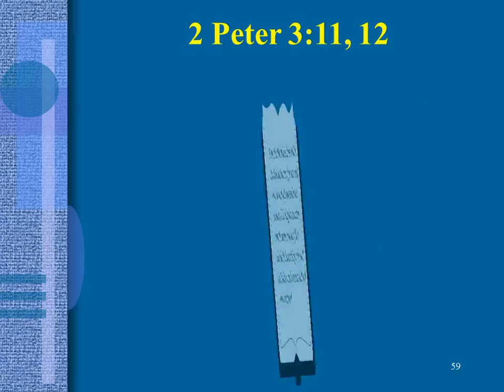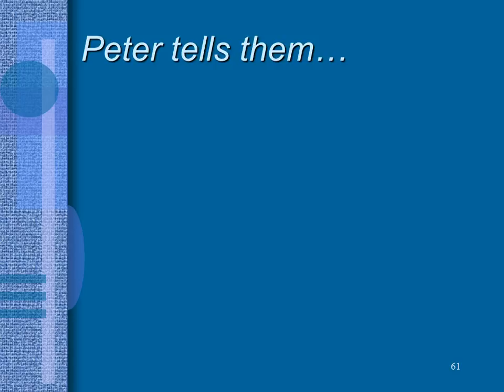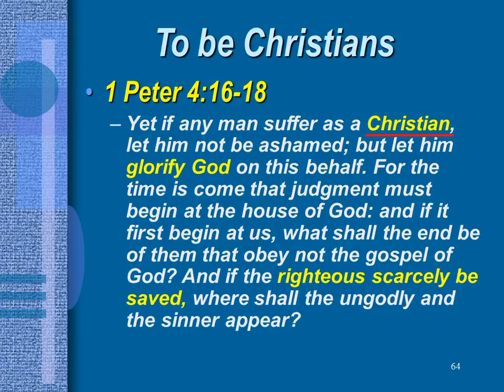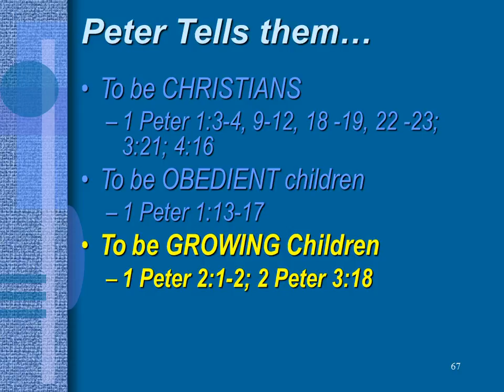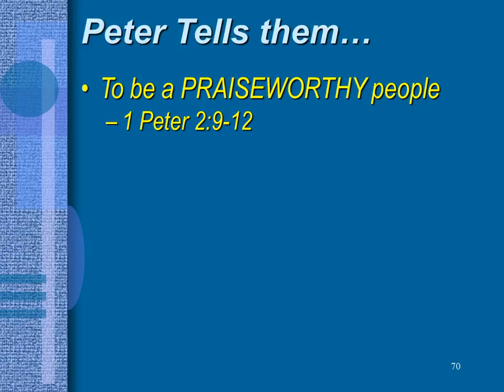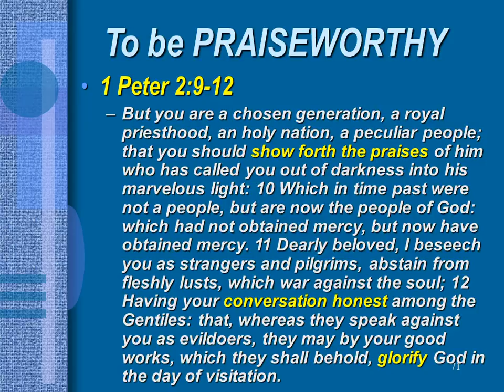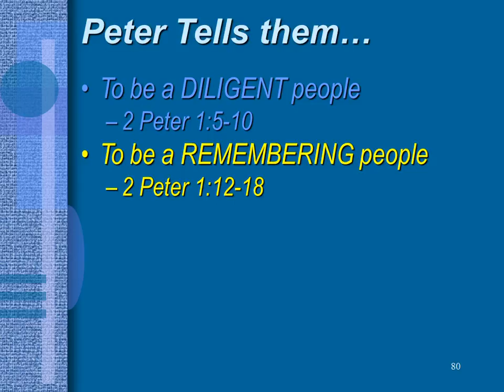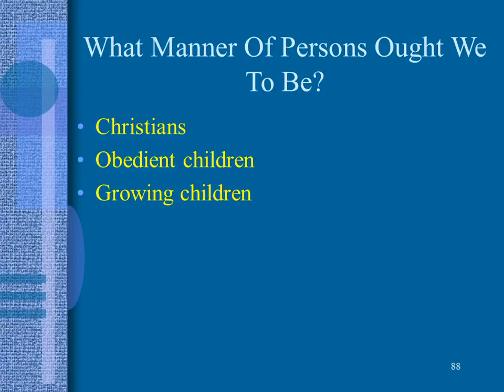16-05-22 Sunday AM Sermon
Todd Parsley - What Manner of Persons Ought You to Be?